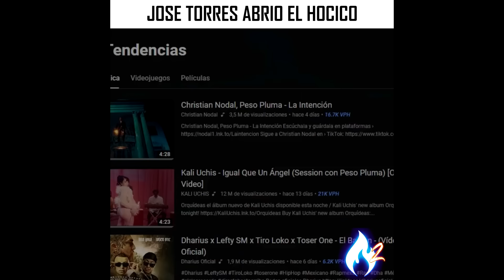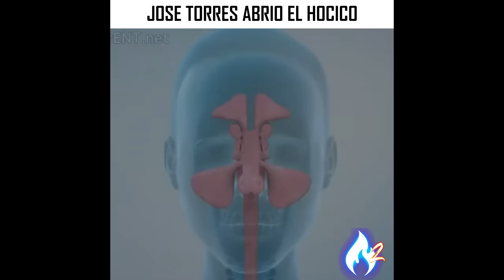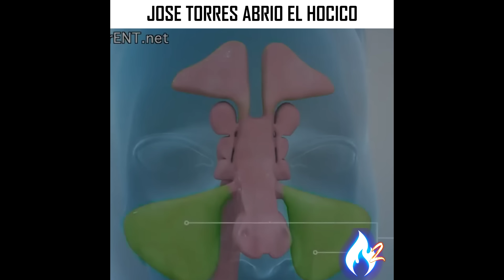JOSE TORRES ya abrió el HOCICO sobre lo que GRUPO FIRME le COBRO por el dueto